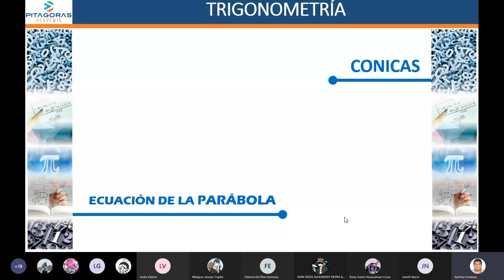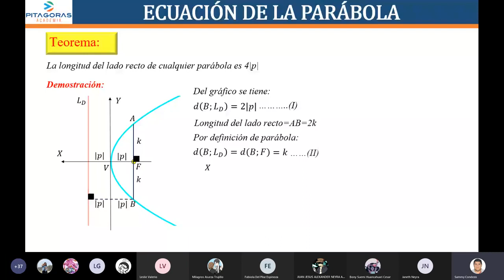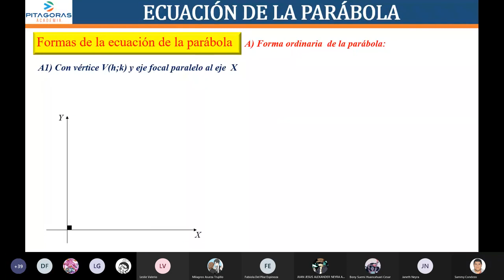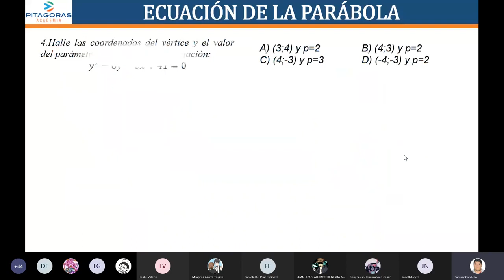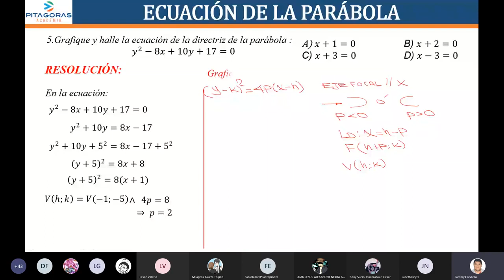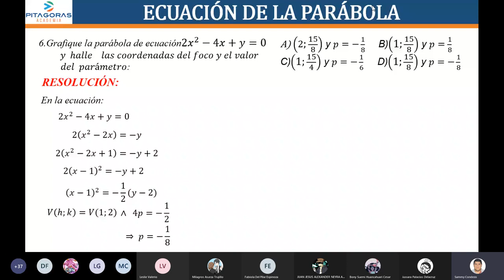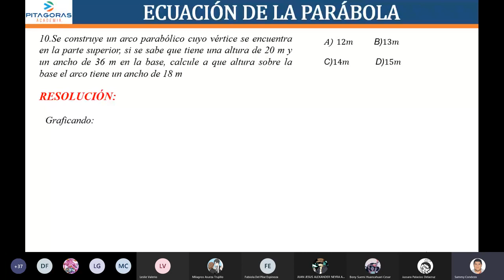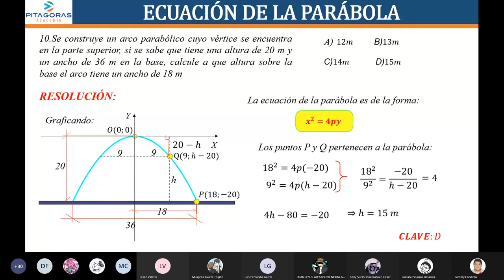23 TR - Cónicas II (La Parábola) / Avanzado